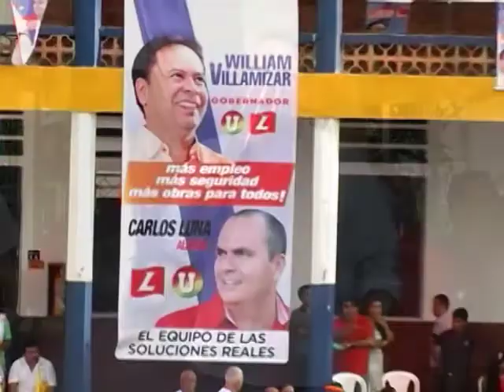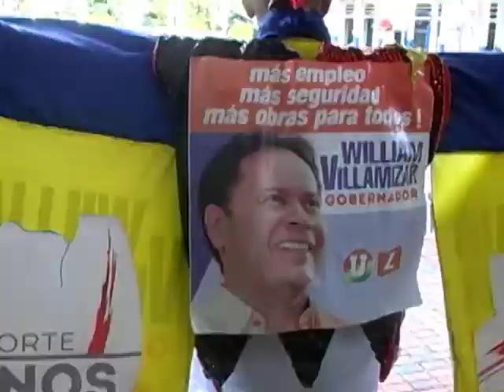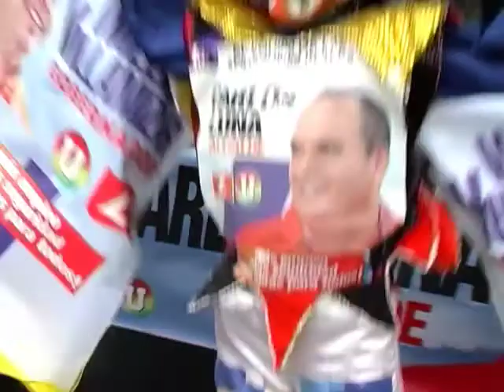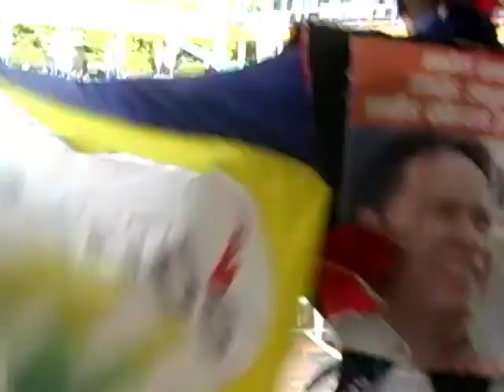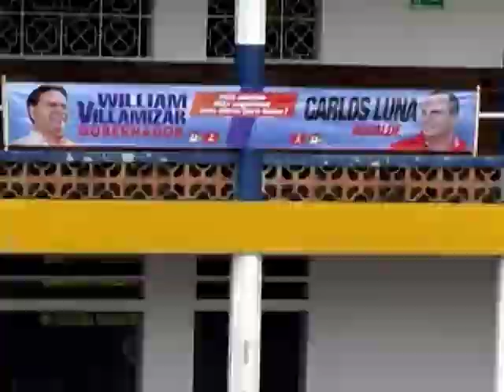GRAN CONVENCION DE LA ALIANZA DE LAS SOLUCIONES REALES